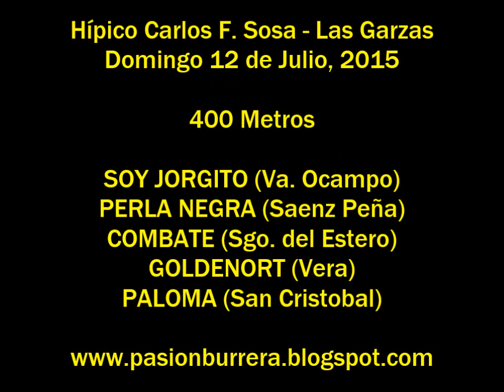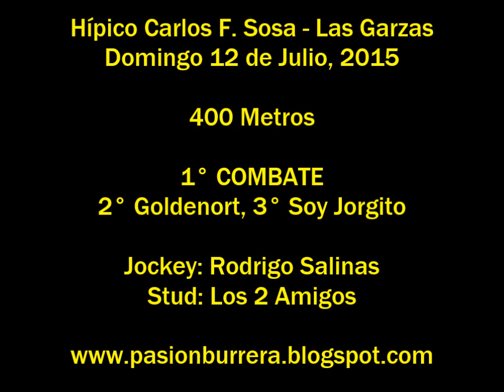Combate, Las Garzas (12-07-15)